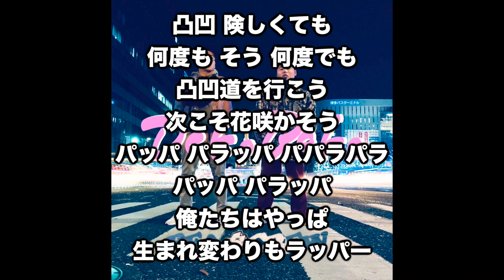都市伝説？天までとどけっ！の歌詞がヤバイ/Deko Boko Radio#14